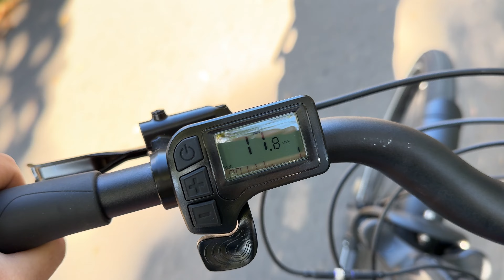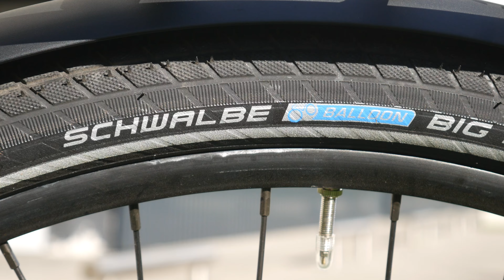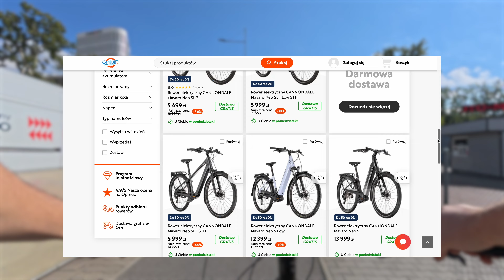Rowery Elektryczne Cannondale W SUPER CENACH- TYLKO 5 999 zł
Zobaczcie co mają do zaoferowania rowery elektryczne od Cannondale. Robię test dwóch modeli Mavaro Neo SL 1 kosztującego tylko 5999 zł oraz Mavaro Neo 5 za 13 999 zł. Ceny jak za to co oferują są naprawdę dobre więc zachęcam do zapoznania się z ich ofertą.